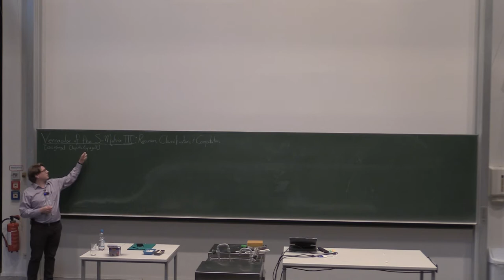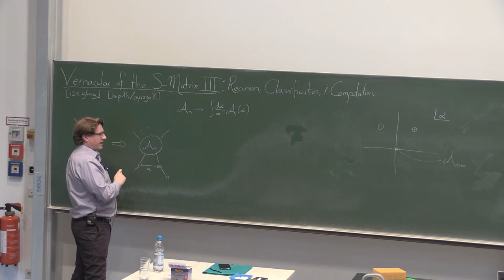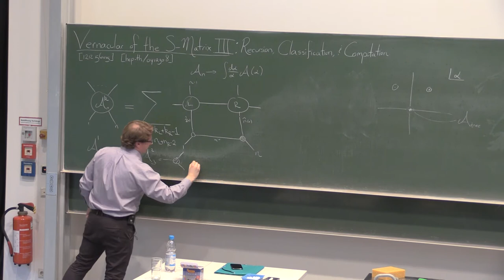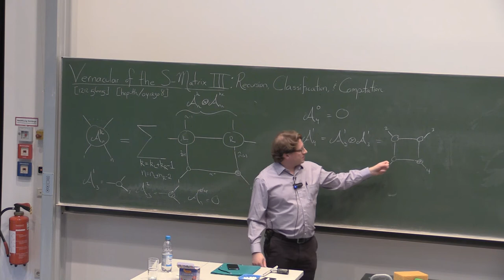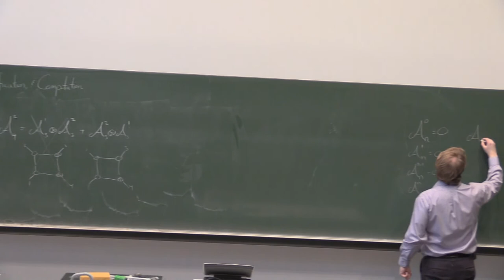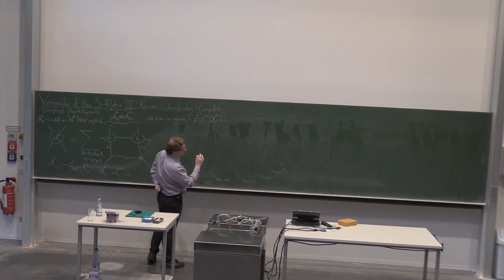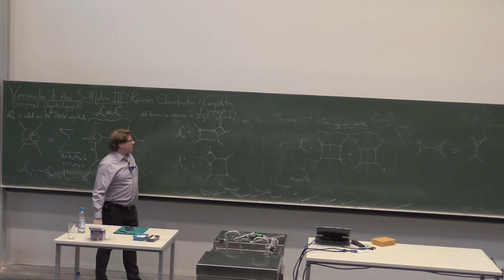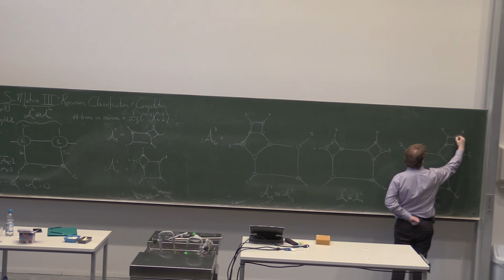Vernacular of the S-matrix: Lecture 3/4, part 1 (Professor Jacob Bourjaily)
Third in a series of four lectures on 'Vernacular of the S-matrix', delivered by Professor Jacob Bourjaily as part of the 2nd SAGEX scientific school held at Humboldt University Berlin in February 2020. Note that this lecture is in two parts. This is the first part.

This project has received funding from the European Union’s Horizon 2020 research and innovation programme under the Marie Skłodowska-Curie grant agreement No. 764850 (SAGEX).